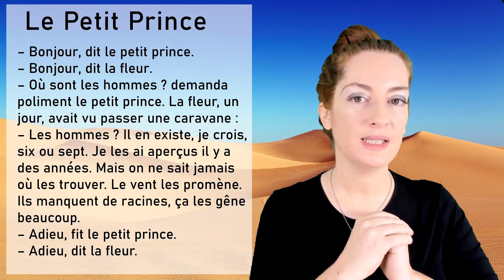Le Petit Prince Chapitre 18 - Explanations - Explications - Antoine de Saint-Exupéry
On my channel, you will find French lessons for all levels: beginner, intermediate and advanced (A1, A2, B1, B2, C1). You will be able to learn French with several techniques: grammar, vocabulary, oral comprehension, written expression, dictation, dialogues, vocabulary, reading, pronunciation, French expressions, French slang and casual French, informal and formal French vocabulary and even preparation for the DELF and DALF exams. You will have all the best techniques to progress in French and improve your level of French easily and with pleasure with me, Elsa, your online French teacher. These are great free French lessons for you to learn.

☆ Téléchargez mon ebook gratuit dans lequel vous trouverez toutes les règles de conjugaison "How to conjugate French verbs"
Je vous offre aussi en cadeau 3 listes de flshcards pour mémoriser les 450 mots les plus utilisés de la langue française, c'est toujours

(Pictures added are under Pixabay licence CC)